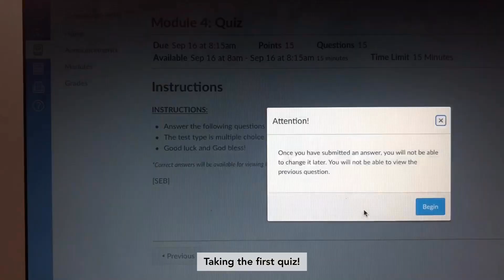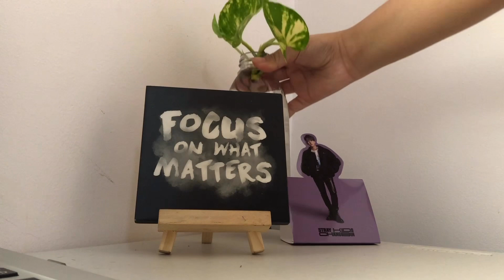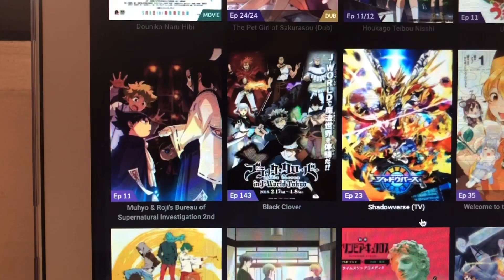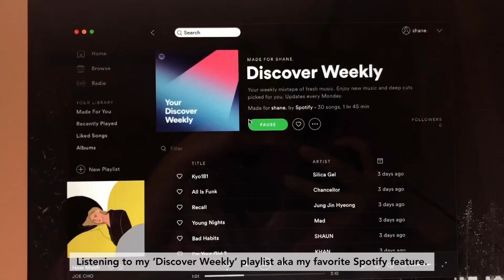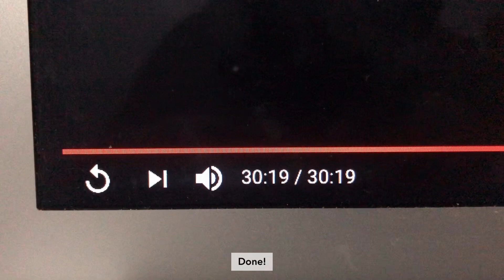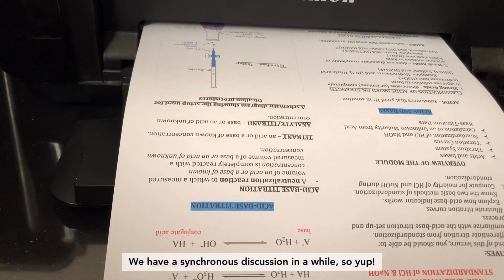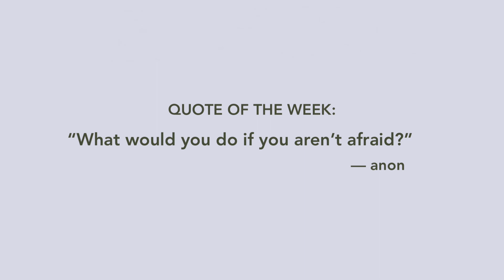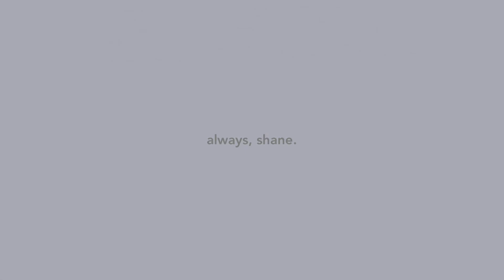vlog four | college student vlog, plant repotting, stationery, samgyeopsal, and home cafe.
here is a compilation of my daily life from september 16 – september 18. i got new plants from my friend (for free!), so included in the video is how i repotted them. i also got notebooks for me and my sister. this vlog is filled with a lot of Cytogenetics, and everyone's favorite—coffee videos lol

i'll see you again on saturday, i guess? thank you so much!

always,
shane. ♡

quote of the week:

"What would you do if you aren't afraid?"
— anon

editing softwares/apps used:
Videoleap
VLLO